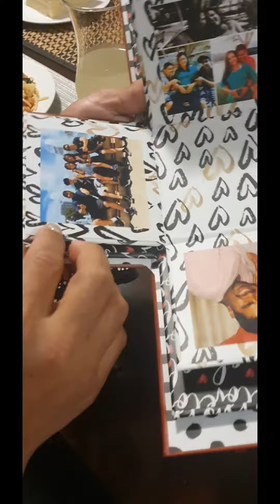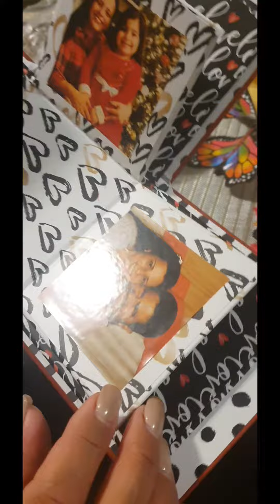Aquela surpresa pro niver da esposa 😍❤